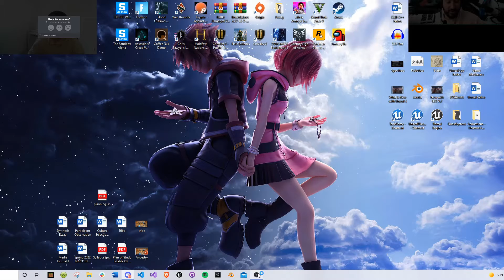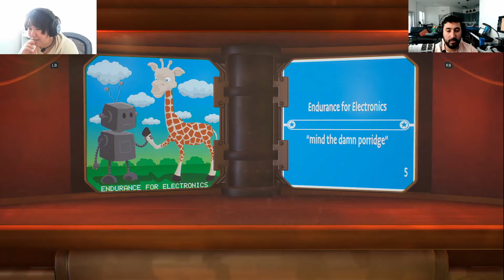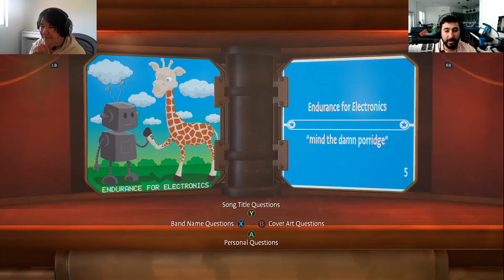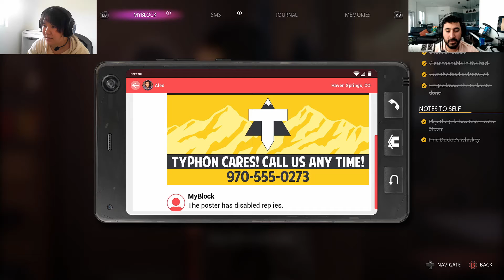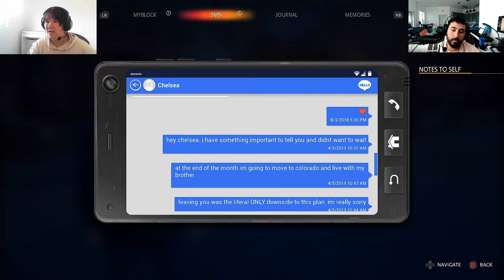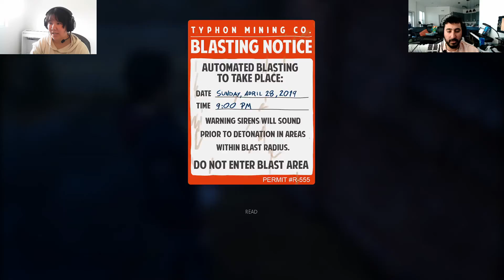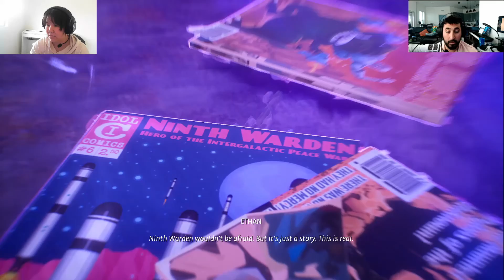Game TeaTime - Life is Strange: True Colors Part 2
Smash that like button for more Game TeaTime episodes! This is part 2 of our Life is Strange: True Colors series.

In this episode we continue with Life is Strange: True Colors.

We call this Game TeaTime! Every week I am joined by Sabine Rösgren.

She studied game design at Playground Squad and moved on with both internship and employment at Starbreeze Studios. Moved on trying out different game design niches learning a lot from each studio: Level and narrative experiment from Bioware, gameplay experience from all the studios, first person up until Respawn where it was more about narrative systems and third person. Sabine is a gameplay designer, level designer, and narrative designer that has worked on Star Wars: Jedi Fallen Order, Anthem, Wolfenstein: The New Order, Wolfenstein: The Old Blood, DOOM (2016) and now a secret project.

Together we are going through different games to talk about how important games are in our lives as we drink tea. We get philosophical, we get silly, we play games and best of all enjoy games and just have a good time. The  game we are playing is Life is Strange: True Colors.

Grab your tea and come join us 🍵

Enroll in GameDev.tv Courses:
C++ Fundamentals Course: